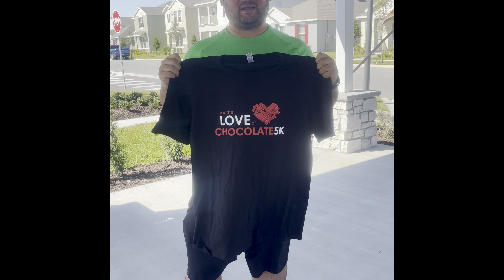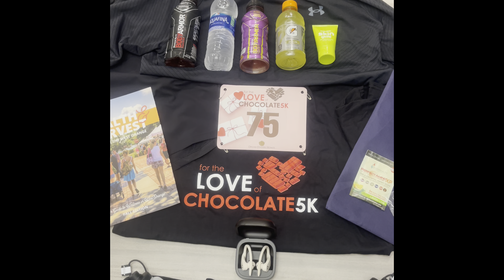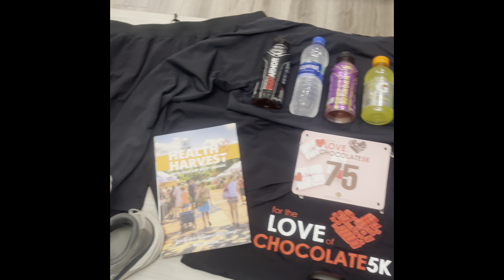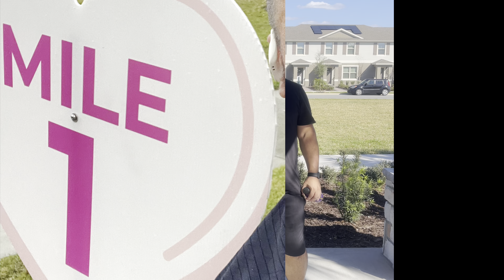Surprise! My 1st 5K!!!! 5K Training Day 12 (30 Minutes) How fast will I finish?!?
I ran my first ever 5K. It’s for the love of chocolate 5k in winter garden Florida. It was a blast although the weather was tough to battle with. I know it’s early in my training program but I just wanted a benchmark and the opportunity arose that I couldn’t pass up. I hope you enjoy the video, please let me know what you think of this because there will be more race videos on my channel in the future.